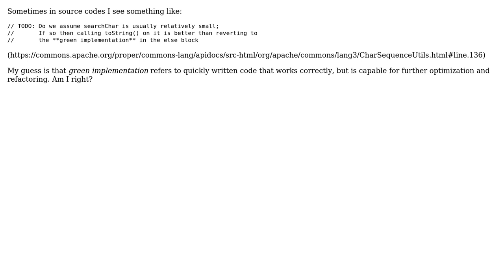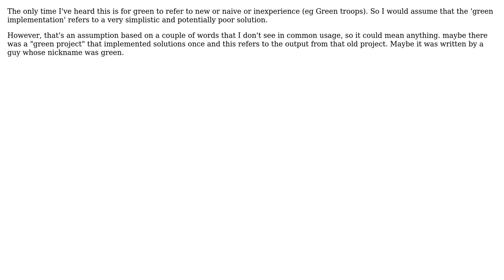Software Engineering: What does "green implementation" mean?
With thanks & praise to God, and with thanks to the many people who have made this project possible! | Content (except music & images) licensed under CC BY-SA | Music | Images & others | With thanks to user gbjbaanb user Alex Salauyou and the Stack Exchange Network Trademarks are property of their respective owners. You are responsible for your own actions.